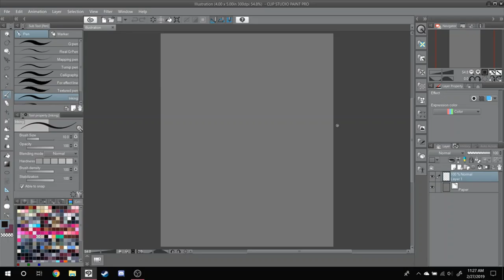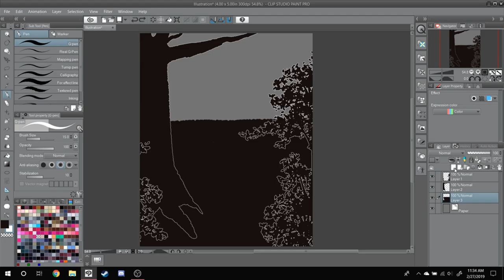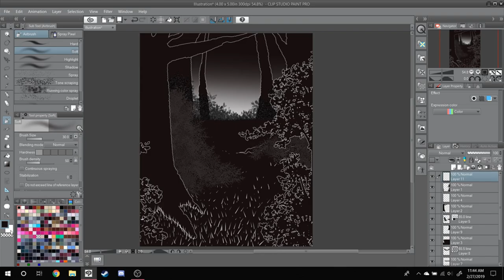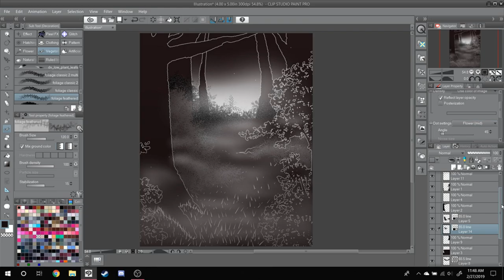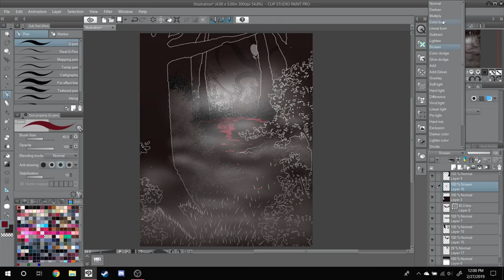Speedpaint - Horror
Menu Theme by Mikko Tarmia
The Darkness by Mikko Tarmia
Dark Water by Mikko Tarmia